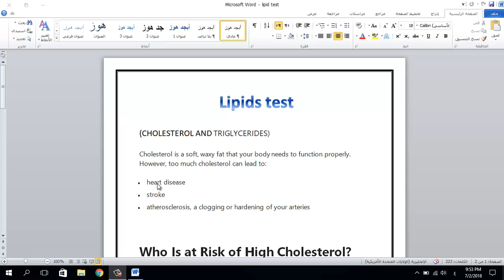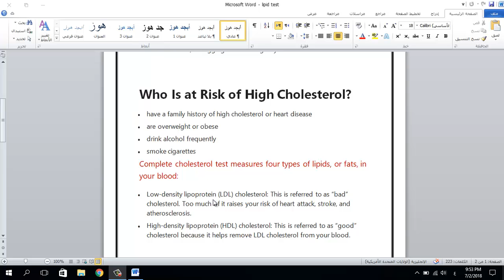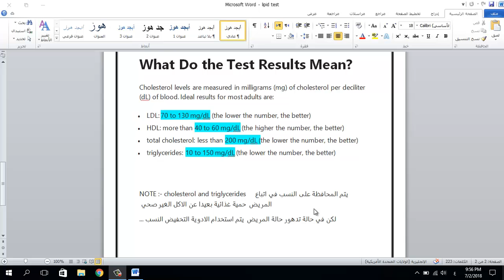lipids test **اختبار الدهون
complete cholesterol test is also called a lipid panel or lipid profile. Your doctor can use it to measure the amount of “good” and “bad” cholesterol and triglycerides, a type of fat, in your blood.

Cholesterol is a soft, waxy fat that your body needs to function properly. However, too much cholesterol can lead to:

heart disease
stroke
atherosclerosis, a clogging or hardening of your arteries
If you’re a man, you should get your cholesterol levels checked regularly, starting by age 35 or younger. If you’re a woman, you should begin routine cholesterol screening by age 45 or younger. To be on the safe side, you may want to get your cholesterol tested every five years beginning as early as age 20. If you’ve been diagnosed with diabetes, heart disease, stroke, or high blood pressure, or if you’re taking medication to control your cholesterol levels, you should check your cholesterol every year.

Who Is at Risk of High Cholesterol?
Cholesterol testing is very important if you:

have a family history of high cholesterol or heart disease
are overweight or obese
drink alcohol frequently
smoke cigarettes
lead an inactive lifestyle
have diabetes, kidney disease, polycystic ovary syndrome, or an underactive thyroid gland
All of these things can increase your risk of developing high cholesterol.

What Does a Cholesterol Test Measure?
A complete cholesterol test measures four types of lipids, or fats, in your blood:

Total cholesterol: This is the total amount of cholesterol in your blood.
Low-density lipoprotein (LDL) cholesterol: This is referred to as “bad” cholesterol. Too much of it raises your risk of heart attack, stroke, and atherosclerosis.
High-density lipoprotein (HDL) cholesterol: This is referred to as “good” cholesterol because it helps remove LDL cholesterol from your blood.
Triglycerides: When you eat, your body converts the calories it doesn’t need into triglycerides, which are stored in your fat cells. People who are overweight, diabetic, eat too many sweets, or drink too much alcohol can have high triglyceride levels.

Preparation for a Cholesterol Test
In some cases, your doctor may ask you to fast before having your cholesterol levels tested. If you’re only getting your HDL and total cholesterol levels checked, you may be able to eat beforehand. However, if you’re having a complete lipid profile done, you should avoid eating or drinking anything other than water for nine to 12 hours before your test.

Before your test, you should also tell your doctor about:

any symptoms or health problems you’re experiencing
your family history of heart health
all medications and supplements that you’re currently taking
If you’re taking medications that could increase your cholesterol levels, such as birth control pills, your doctor may ask you to stop taking them a few days before your test.

How Is a Cholesterol Test Performed?
To check your cholesterol levels, your doctor will need to get a sample of your blood. You will probably have your blood drawn in the morning, sometimes after fasting since the night before.

A blood test is an outpatient procedure. It takes only a few minutes and is relatively painless. It’s usually performed at a diagnostic lab. In some cases, it can also be performed during a regular doctor visit, at a local pharmacy, or even at home. Walk-in clinic rates can cost anywhere from $50 to $100. Cholesterol testing at a local pharmacy can cost $5 to $25. An at-home test can cost anywhere from $15 to $25, while tests that need to be shipped to a lab can average $75 to $200.

There are very few risks associated with having your blood drawn for a cholesterol test. You may feel slightly faint or have some soreness or pain at the site where your blood was drawn. There’s also a very slight risk of infection at the puncture site.

What Do the Test Results Mean?
Cholesterol levels are measured in milligrams (mg) of cholesterol per deciliter (dL) of blood. Ideal results for most adults are:

LDL: 70 to 130 mg/dL (the lower the number, the better)
HDL: more than 40 to 60 mg/dL (the higher the number, the better)
total cholesterol: less than 200 mg/dL (the lower the number, the better)
triglycerides: 10 to 150 mg/dL (the lower the number, the better)
If your cholesterol numbers are outside of the normal range, you may be at a higher risk of heart disease, stroke, and atherosclerosis. If your test results are abnormal, your doctor may order a blood glucose test to check for diabetes. Your doctor might also order a thyroid function test to determine if your thyroid is underactive.